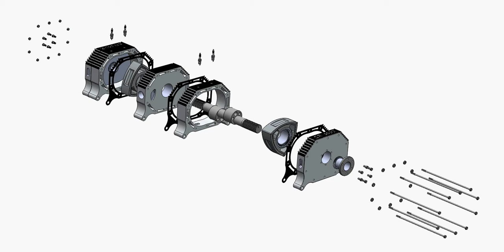SolidWorks Project - Wankel Engine Explode (ENMF 503, 2012)